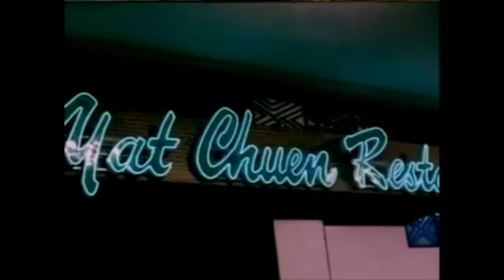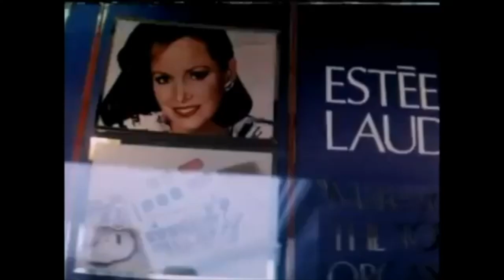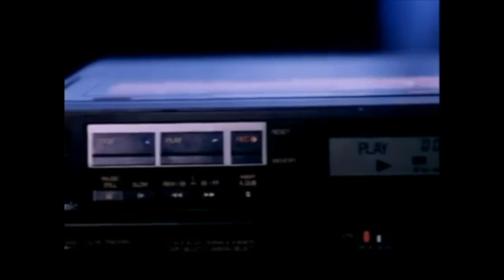VHS Video Apocalypse - Ninja Terminator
Three martial-arts students search for the Golden Ninja Warrior, a statue reputed to have magic powers.

Ninja Terminator (Ninja mayhem) directed by the legendary Godfrey Ho is a masterclass of schlock cinema, and this is why for our special video Commentary episode is the 1985 martial arts disasterpiece NINJA TERMINATOR.

please, throw us a buck or two to help support the Nostalgia Road Trip for some exclusive, sneak peeks and early access to some incredible rewards!